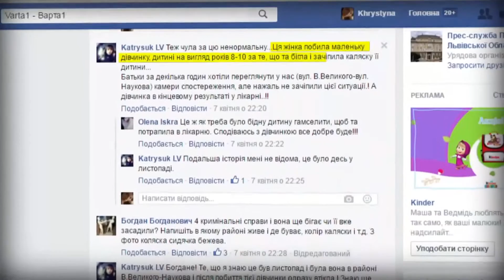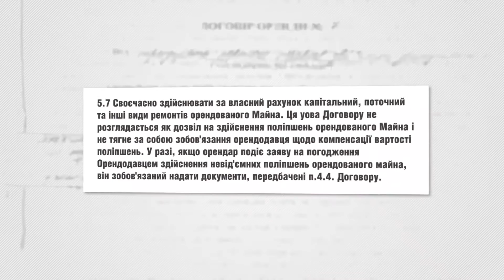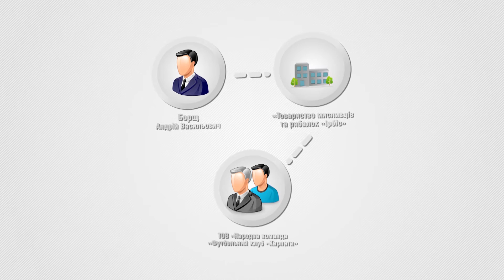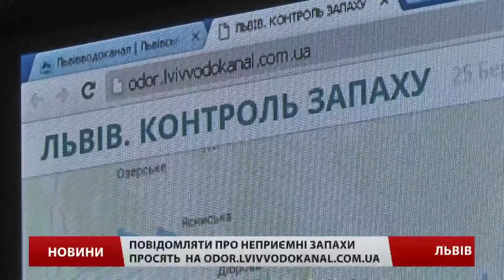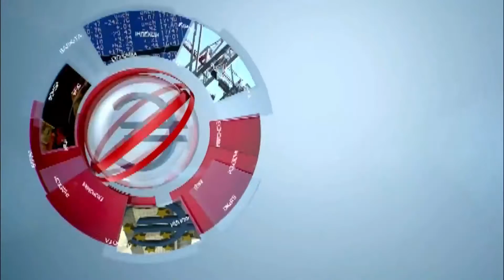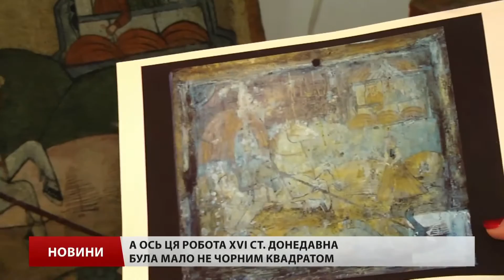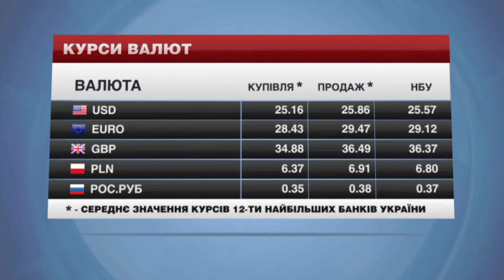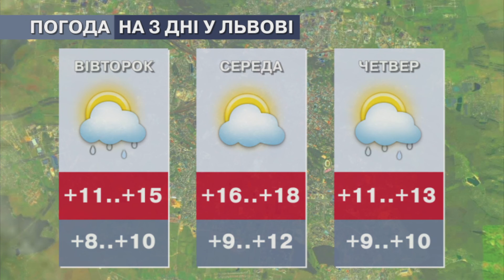Головні новини Львова за 11 квітня